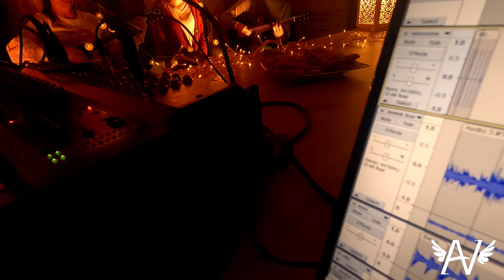„Przyjdź”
TAK WIELE DZIŚ
SPRAGNIONYCH SERC,
STĘSKNIONYCH MODLITW
I PYTAŃ TYLE,
SŁÓW NIEWYPOWIEDZIANYCH.

ŚWIAT CZEKA JUŹ
NA CIEBIE PANIE
MALEŃKI JEZU, A WIELKI KRÓLU
OCZEKIWANY.

O PRZYJDŹ I…
ROZPAL TWĄ MIŁOŚCIĄ NASZE SERCA
I ZOSTAŃ TU.

Projekt autorski zespołu Anioły Nadziei.